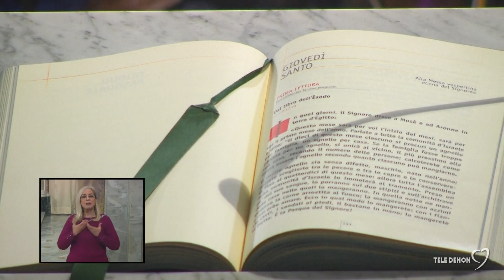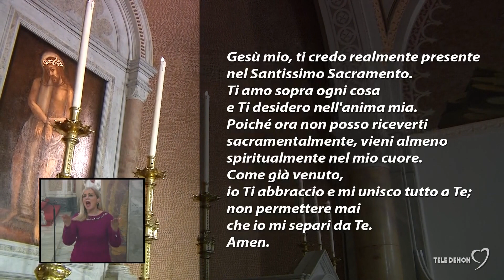Santa Messa in Coena Domini dal Santuario SS. Salvatore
Trasmesso in diretta il 6 aprile 2023